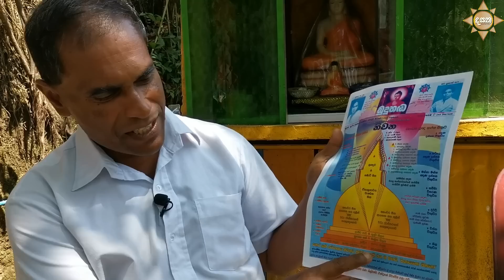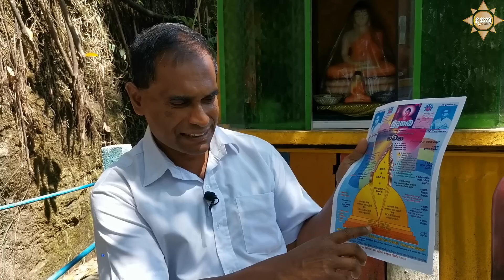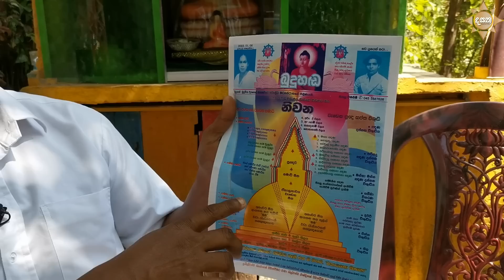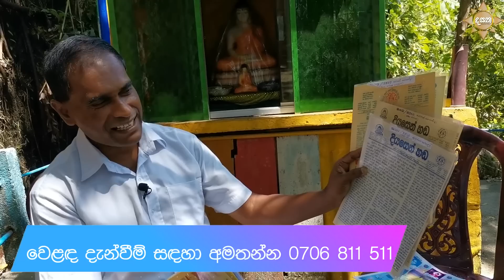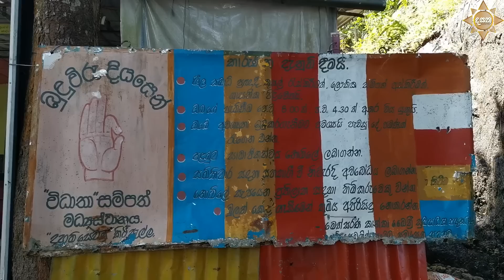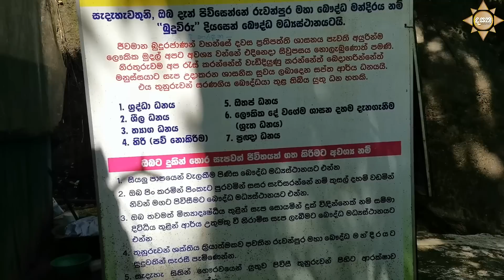නොමිලේ කෙන්දරේ බලලා දෙන ලංකාවේ එකම තැන|කටුව ගහපු ඔබ වඩාත් සැලකිලිමත් වෙන්න|රත්න ශ්‍රි කරඳන මහතා.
ඔබේ ඕනැම ගැටලුවකට රත්න ශ්‍රි කරඳන මහතා හමුවිම සදහා අමතන්න : 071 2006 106 දුරකතන  අංකයට.

කරඳන සෙත් මැදුර
බුදුවිරු දියසෙන් බෞද්ධ මධ්‍යස්ථානය,කිරිඇල්ල.
වැඩි විස්තර "බුදුවිරු දියසෙන්" යු ටියුබ් නාලිකාවෙන්.

වැඩසටහන් සහ වෙළඳ දැන්විම් සඳහා අමතන්න: 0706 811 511

🔴 මෙය නොපෙනන ලෝකය, නොපෙනෙන බලවේග, භූත විද්‍යා සහ ගුප්ත විද්‍යා,විශ්ව ශක්තිය පිළිබඳව කෙරේන පර්යේෂණ වැඩසටහනකි.
🔴 මෙහි සඳහන් කරුණුවල අයිතිය සම්පත් දායකයා සතු බව කරුණාවෙන් සලකන්න.

🔴 Dasatha Production නාලිකාවෙන් විකාශය වන මෙම වැඩසටහන Facebook Page හෝ වෙනත් YouTube Channel වෙත, සම්පූර්ණයෙන් හෝ කොටස් වශයෙන් upload කිරීම තහනම්. එසේ upload කරන වීඩියෝ වංචා සහගත බව කරුණාවෙන් සලකන්න.